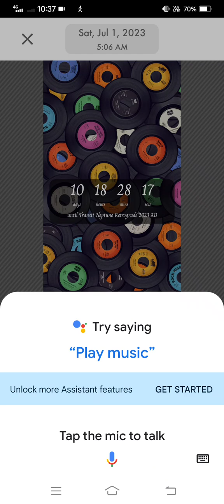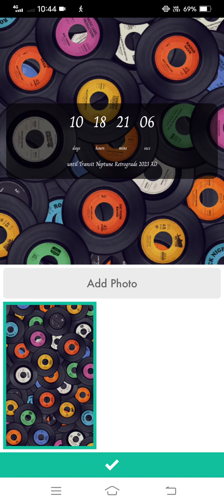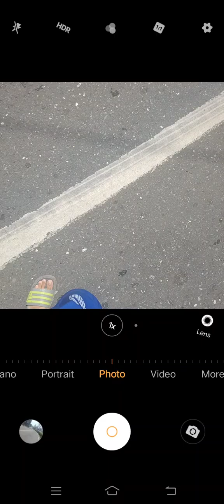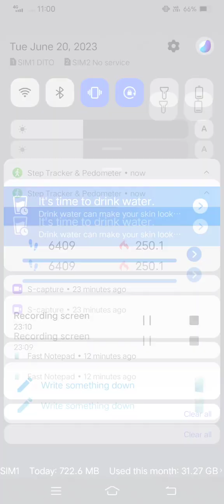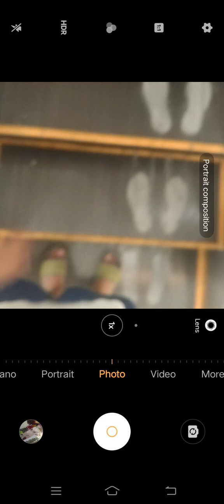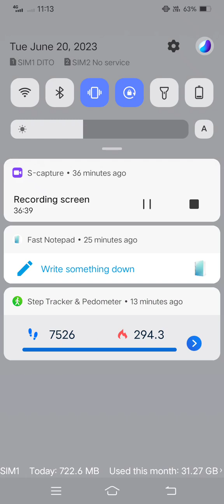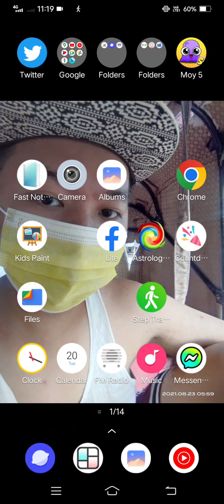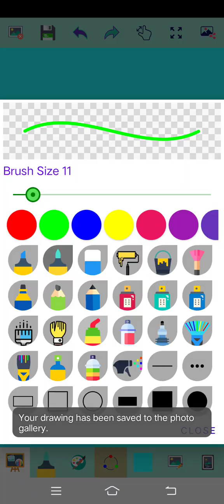Marvin Rey — Vlog 15,752